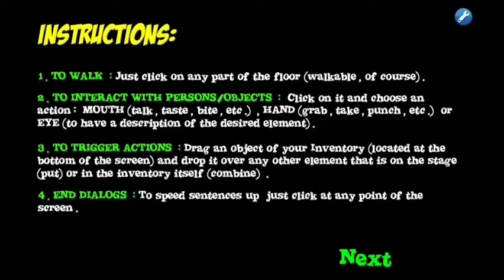Magicmanmo saw game